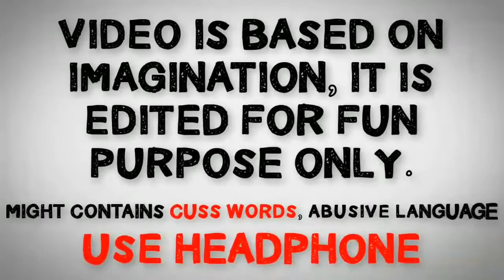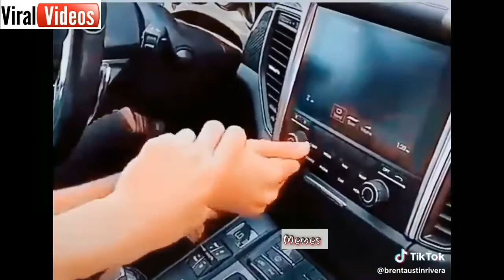TIK TOK JOKER VS INDIAN MEMES 2020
Staying healthy and safe